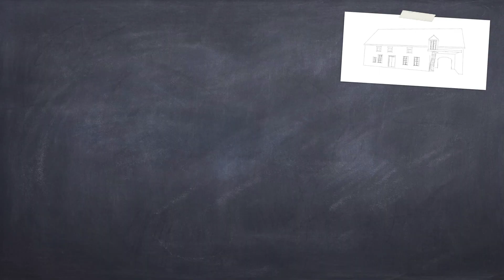Piqueter les murs - NLAB #8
Cette fois ci on passe aux choses sérieuses et on commence les travaux en piquetant les murs. C'est une des premières choses à faire ici car des enduits ciment ont été mis sur les murs.

Bonne vidéo :)

QUI SUIS-JE ?

Je m'appelle Nico et j'ai le projet un peu fou de rénover une maison ancienne alors que je suis débutant en bricolage.
Je suis d'un naturel très curieux, j'aime comprendre comment les choses fonctionnent et apprendre des nouvelles choses. Pour ce faire le meilleur moyen est, selon moi, de faire soi même.
Je me suis énormément documenté avant de débuter ce projet et continue à me documenter au fur et à mesure. J'apprends tout en lisant des livres, des sites internet ou en regardant des videos sur Youtube. J'échange aussi le plus possible avec des artisans pour avoir leurs conseils ce qui m'aide beaucoup dans mes réflexions.
Le but de cette chaine Youtube est de partager avec vous mon expérience et transmettre ce que j'ai pu apprendre.
J'essaie de faire des videos les plus explicites possibles pour bien vous montrer comment je fais. Le but étant de vous inspirer et vous montrer que si je peux le faire alors tout le monde le peut. Ne suivez pas mes vidéos comme des cours. Documentez vous et croisez les informations avant de vous lancer (c'est comme ça que je fais moi aussi).